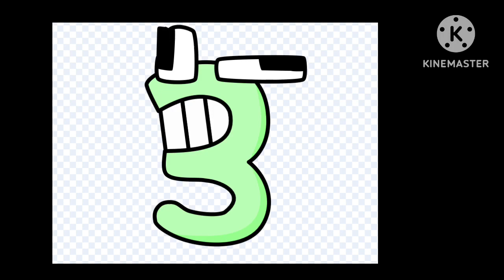I and Î Voicelines